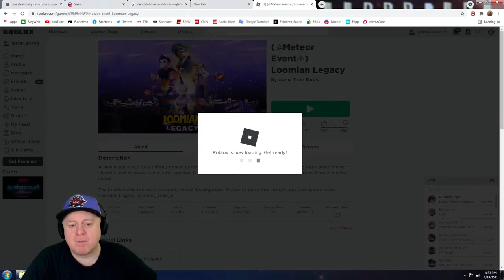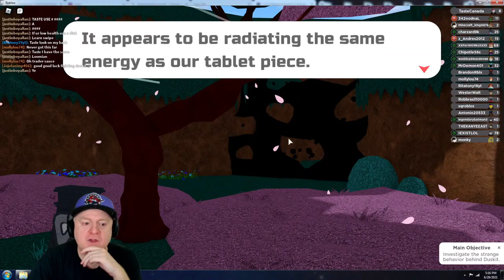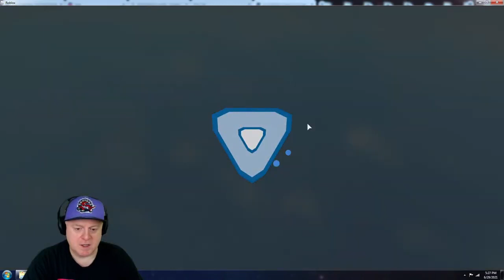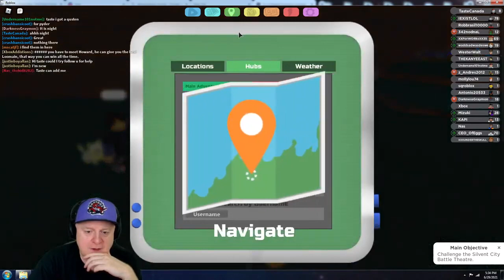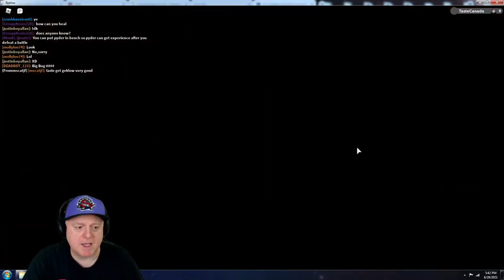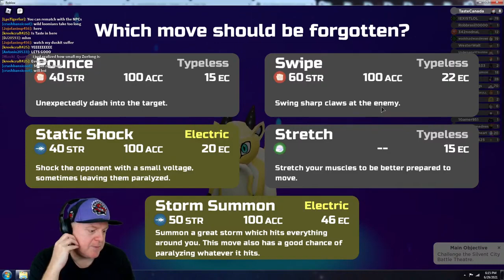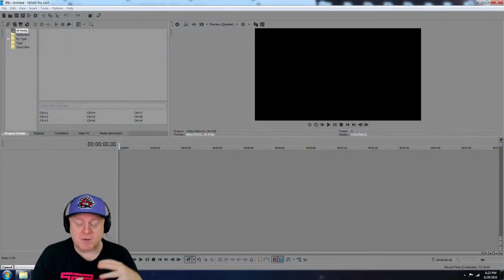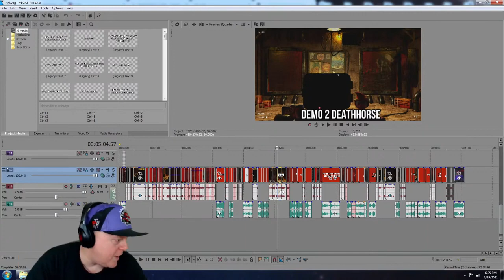SLENDYTUBBIES 3 + LOOMIAN LEGACY LIVESTREAM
Replay livestream from the main channel. A lot of fun!!!